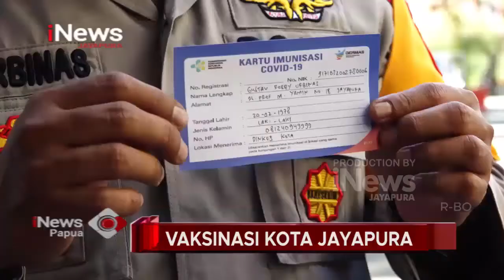I NEWS PAPUA - VAKSINASI COVID-19 TAHAP PERTAMA DI TINGKAT KOTA JAYAPURA